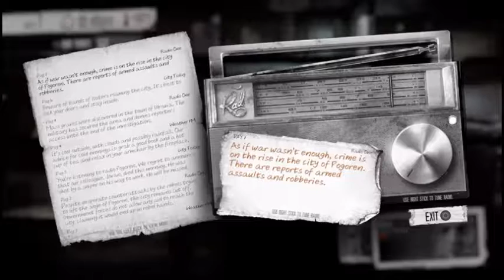This War of Mine Part 3 -Night 5 to Day 7- (This School Has So Much Goods But With People)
I am barely getting things set up at my safe house but that might change based on what I can get at this Shelled School.

Comrades!